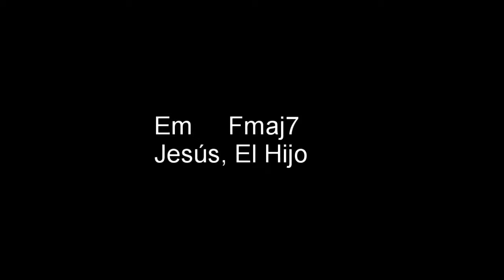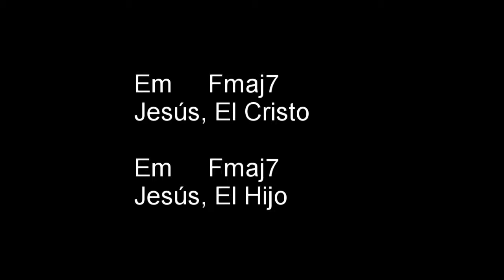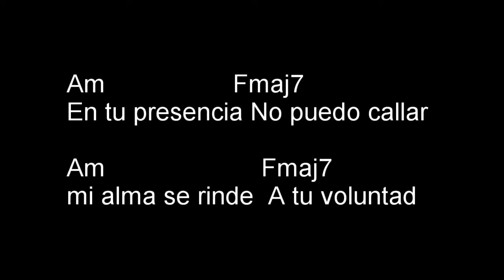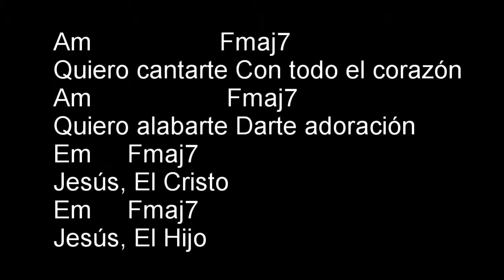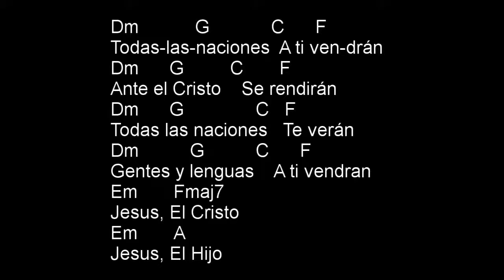Cancion Todas las naciones v3 piano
Base de piano para la voz, sin guitarra de efecto